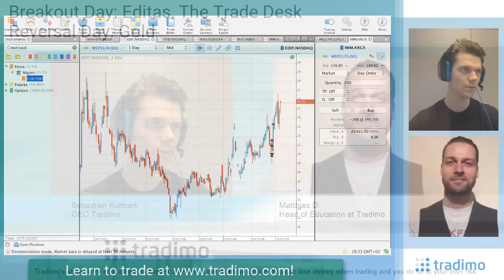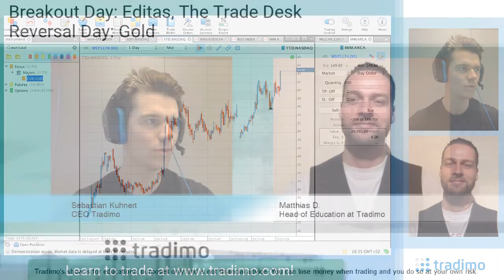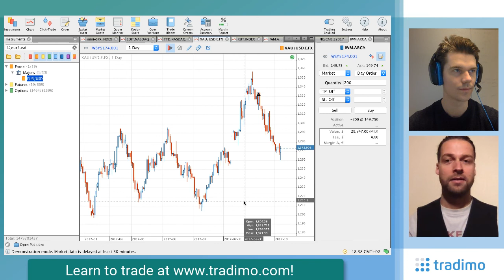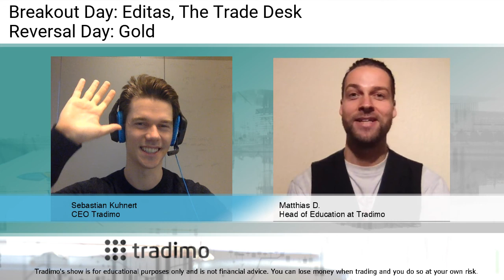Breakout Day! 2 Stocks that rally at the moment (TTS Ep. 22) | tradimo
Today is breakout day. We present you two stocks, which rally at the moment. Get insights what stocks are interesting at for the markets right now.